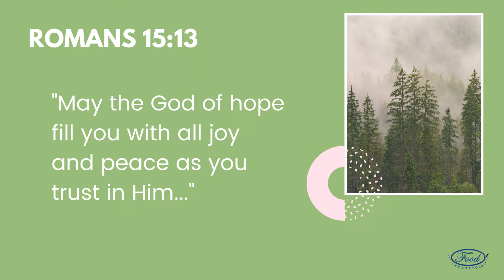Lumpiang Sariwa (FRESH SPRING ROLLS) - Mas konting ingredients pero swak parin sa sarap!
Hi, I'm Maribel, welcome to my cooking channel. I'm a mom who finds ways to innovate and invent recipes for my family (and they always love it!) and discover new ingredients to use.
I'D LOVE TO SHARE THESE RECIPES WITH YOU.

Featuring the special Filipino dish, "Lumpiang Ubod" (or so called Lumpiang Sariwa/Fresh Spring Rolls) recipe that is made of sautéed vegetables with meat, wrapped in a freshly made lumpia wrapper and topped with sauce, peanuts, and toasted garlic. This is actually a request recipe of one of my dear friends abroad. I made this recipe with relatively lesser ingredients to fit into budgeted meals. Detailed ingredients and instructions below:

INGREDIENTS:

~~Lumpiang Sariwa filling (veggie mix)

- 1/2 kg chicken breast (filleted and cut into small strips)
    *marinated with  salt and pepper to taste
- 2 cups Ubod or "heart of Palm" (cut to small strips)
       *or you can also substitute Turnip or "Singkamas" for ubod.
- 2 pcs/250g Tofu (cut to small strips)
- 2/3 cups/150g Sweet Potato (cut to small strips)
- 2/3 cups/150g Potato (cut to small strips)
- 2 tbsp. Soy Sauce
- 3 tbsp. Oyster Sauce
- 1 onion (diced)
- 6 cloves garlic (diced)
- 2 half cups of water (used separately)
- Pepper to taste (*sorry I forgot to show in the video)

~~Lumpiang sariwa wrapper

- 1/2 tbsp oil
- 1 cup all purpose flour
- Pinch of salt
- 1 and 1/2 cup water
- 2 eggs

~~Lumpiang sariwa Sauce

- 1/4 cup + 2 tbsp Cornstarch
- 3 tbsp. soy sauce
- 3/4 cup brown sugar
- 3 cups water
- 1 pc star anise (optional, but gives good aroma and twist to the sauce!)

*ADDITIONAL (for garnish)
- Lettuce
- Crushed peanuts
- Toasted garlic/or fresh garlic

*COOKING INSTRUCTIONS

1) Heat up the pan/wok.
2) Sauté garlic and onion.
3) Add Chicken strips, sauté until chicken is half cooked.
4) Add the Ubod and then 1/2 cup of water. Cover and let it simmer for 10 mins.
5) Add the potatoes. Cover and simmer again for 5 minutes.
      *if potatoes are still raw after the 5 mins, add another 1/2 cup of water, cover and simmer again for about 2-3 mins.
6) Add the sweet potatoes. Cover and simmer again for 5 mins.
7) Add the tofu.
8) Add the soy sauce and oyster sauce. Then a pinch of pepper (to taste).

~~Lumpiang sariwa wrapper

1) Mix the cornstarch, water, egg, and oil.
2) Add pinch of salt (to taste)
3) Heat the pan, setting it into low heat.
4) Once ready, pour the mix into the pan. (1/2 cup of the mix per wrapper * but I used two 1/4 cups)
5) Cook each side for about 3 mins.

~~Lumpiang sariwa Sauce

1) Mix the water, all purpose flour, soy sauce and brown sugar into the sauce pan.
2) Add the star anise.
3) Heat the sauce pan. Set to medium heat and bring it to boil.
4) Stir continuously until it thickens.

*Wrap your lumpia, add the sauce, top it with crushed peanuts and toasted garlic. THEN ENJOY!

Promise this is so delicious and tasty!
Grace and Peace, God bless you!